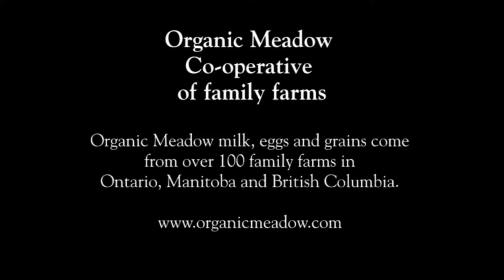Cows are on pasture for the summer - Vice Family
Birchwind Holsteins cows are heading out to pasture for the first time in 2011